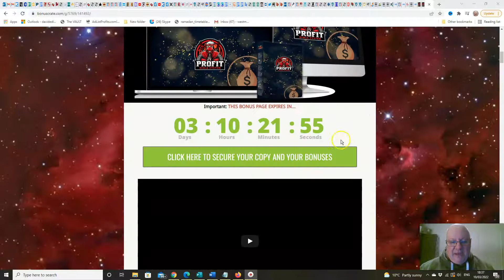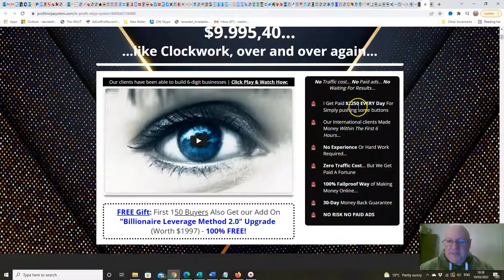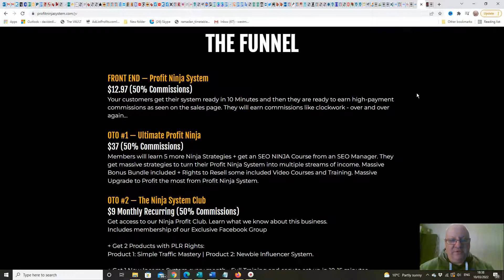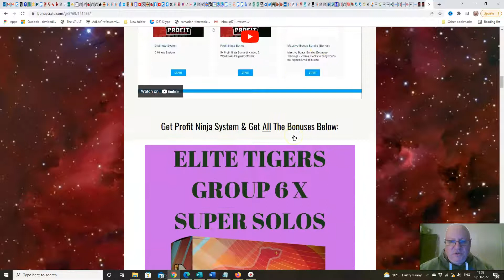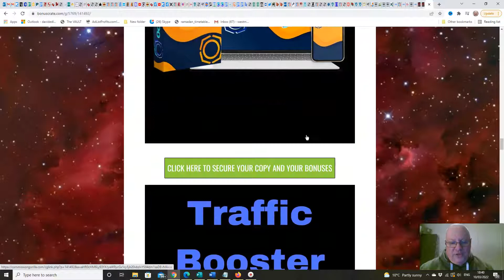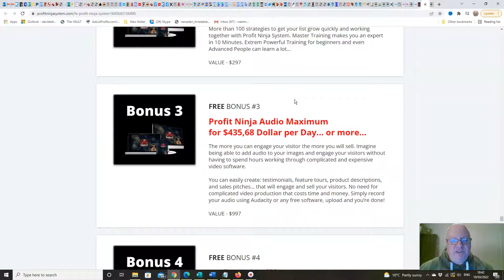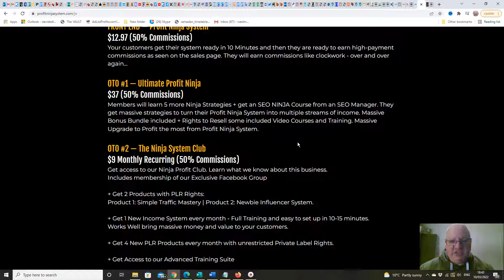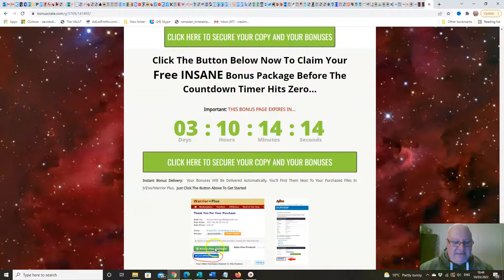Profit Ninja System Review - Plus EXCLUSIVE BONUSES - (Profit Ninja System Review)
Review of Profit Ninja System by Dawud Islam from the Elite Tigers Group. Great new release from one of my own academy students, Manuel Zuri, in which he teaches you how to go straight for those high ticket commissions rather than scraping around for $5 and $10 commissions here and there. This product shows you a platform where you can promote these offers for the best results, and even includes a software that you can download and set up in about 15 minutes that automates the entire process for you. Check out also my custom bonus bundle. Elite Tigers Group rating 5 /5.